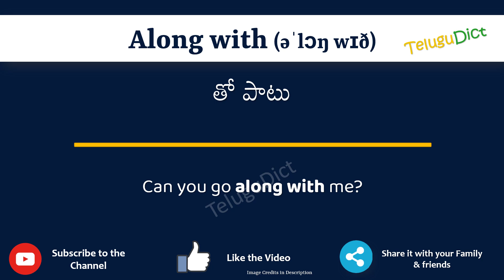Along with Meaning in Telugu | Along with in Telugu Dictionary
In this video, we will understand the meaning of Along with in Telugu and learn the pronunciation of Along with in Telugu.

 That is, you will understand Along with meaning in Telugu as well as how to speak Along with in Telugu,

What is the proper way to speak Along with in Telugu?

So, Let’s learn the word Along with in Telugu in just one minute.

Let’s, understands Along with examples in Telugu

Along withmeanininginTelugu
Along withmeaning
# Along with తెలుగులో అర్థం
Along withinTelugu
Along within తెలుగు